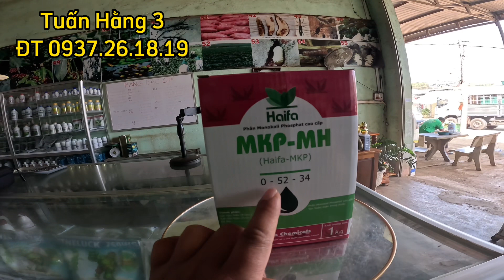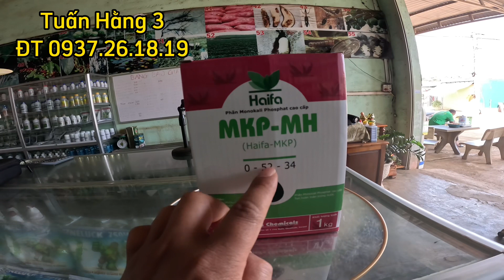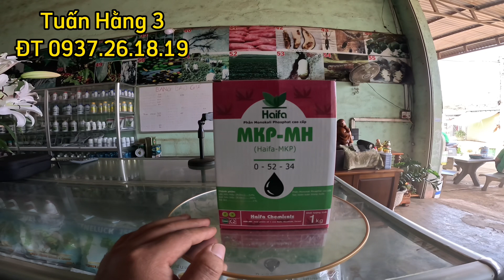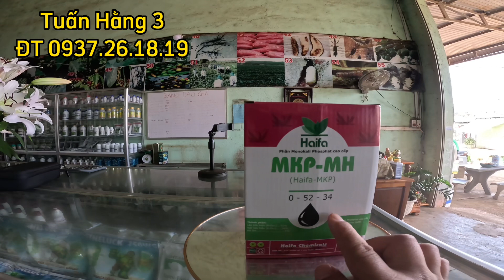MKP mua loại nào tốt?caytrong phanbon cây# TUẤN HẰNG 3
Cửa Hàng : VẬT TƯ NÔNG NGHIỆP TUẤN HẰNG 3

Kính Chào Quý Anh Chị và Bà Con !

Địa Chỉ : Thôn Quảng Hợp-Xã Quảng Sơn -Huyện
Đắk GLong-Tĩnh Đắk Nông

Điện Thoại : 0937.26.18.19 zalo- 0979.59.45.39